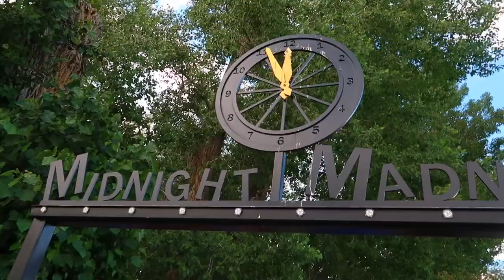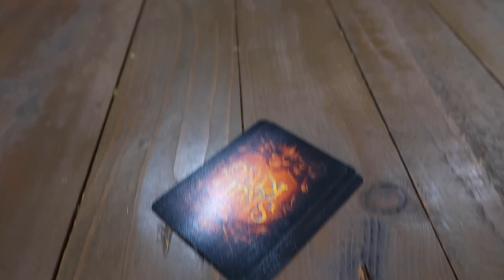24 HOURS WITH ALL THEIR COUSINS! | BEAR LAKE, IDAHO 2022 | FAMILY REUNION 2022 | VACAY VLOGS 2022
24 HOURS WITH ALL THEIR COUSINS! | BEAR LAKE, IDAHO 2022 | FAMILY REUNION 2022 | VACAY VLOGS 2022

AMAZON FAVORITES:

LUG TRAVEL BAG:

MICROFIBER BEACH (TRAVEL) TOWELS:

GoPro HERO9 BLACK CAMERA:

Canon PowerShot G7X Mark II Digital Camera:

Monitor Stand Riser Desk Organizer:

Bookshelf for Desktop Storage:

ART MARKER SET:

CURRENT PHONE CASE:

FETCH APP -2000 BONUS points w/ REFFERAL CODE:
5KKJA